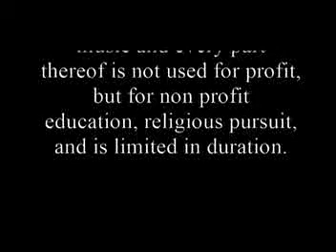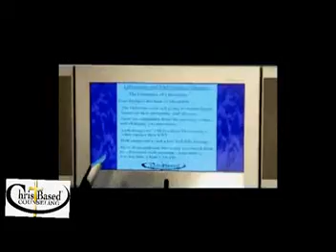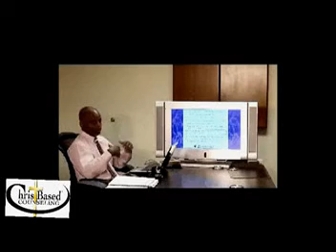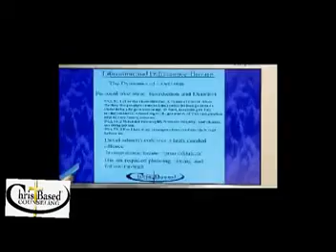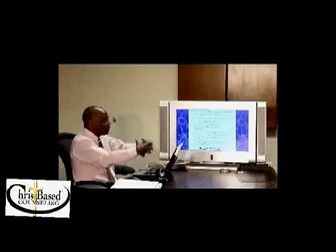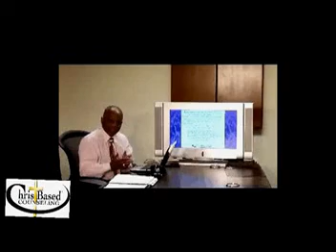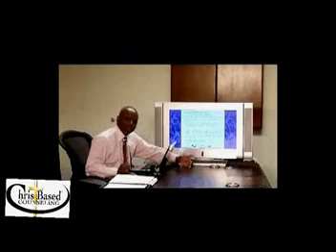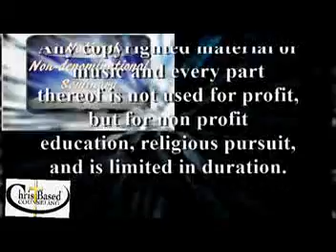Christ-based Counseling: Addictions 3 (Shatter the Stronghold)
There are therapies of all kinds for Addictions then there is Christ-based Liberation and Deliverance Counseling based on the life of Christ.  This is not for everyone, and it's difficult to assess without being a mature believer.  It is specifically for those who can cross the threshold of faith. Whatever the stronghold: Drugs and alcohol, food, sex, pornography, hoarding, exercise and others,  the nation's leading Christ-based Counselor, Dr. Steven DavidSon guides the process.  Medical and psychiatric therapies are supported when they are consistent with Christ-based principles. There are four video sessions, and more than 15 L&D principles, and several support activities.  You can also reach on-line support persons as well as Dr. DavidSon no matter where you are through virtual technologies.  If it's not Christ-based it's a corrupt basis (I Peter 1:22-23).  CBhealingandwholeness.org
Christian counseling, marriage counseling, depression counseling, depression, bi polar, Christ-based